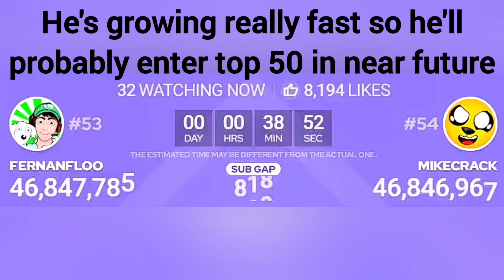Mikecrack Surpassed Fernanfloo | Timelapse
@Mikecrack recently surpassed @Fernanfloo  & can enter the top 50 in the near future

All credtis to @chMDM